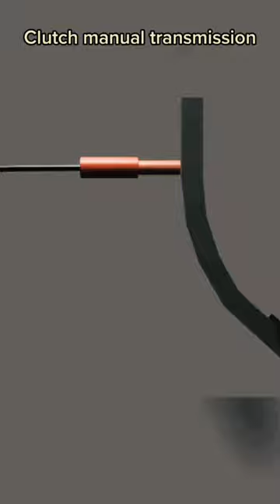How Does The Clutch Work 🤔